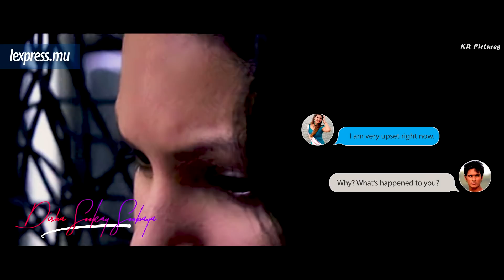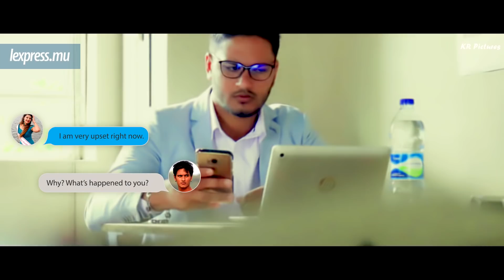Il trouve sa musique à Maurice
Ce n'était pas en Italie - où il est établit - qu'il aurait trouvé le style de musique qui lui conviendrait. Après des années passées à se chercher, finalement, c'est à Maurice que sa quête a abouti. Pryham Lucknauth, un jeune Mauricien lance sa toute première chanson sur YouTube, ce samedi 6 octobre. Au pays natal, il a fait la rencontre d'Alain Ramanisum qui a accepté de composer la musique de sa chanson en bhojpuri, intitulée «Tor Bin Lage Na Jiya. Comprenez : sans toi, le cœur va mal.